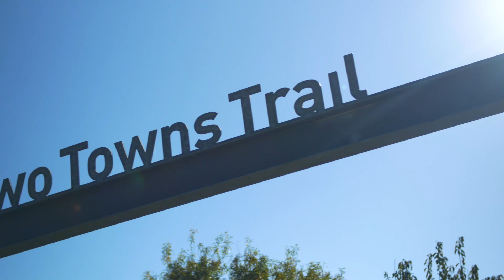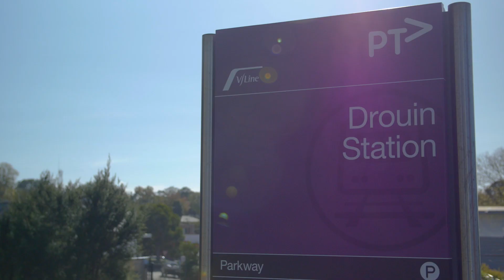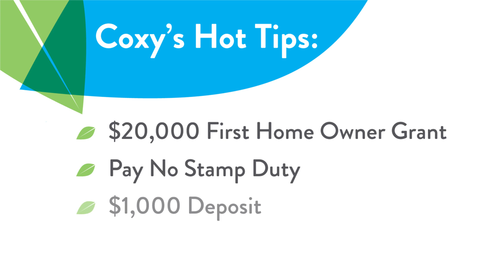Coxy's hot tips - Grande Vue - video